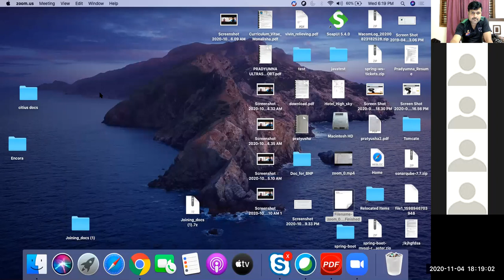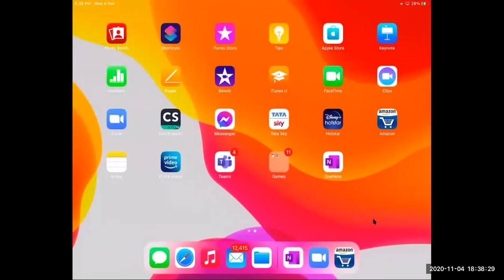Definite integral question discussion